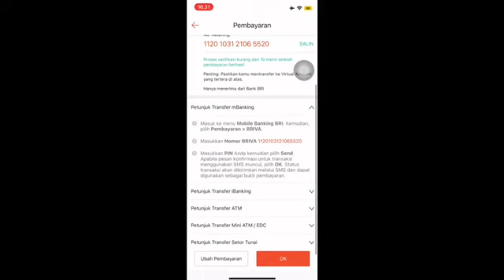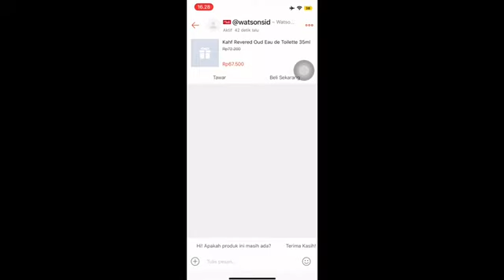tugas video mk bisnis digital